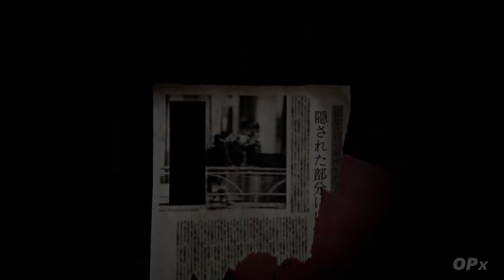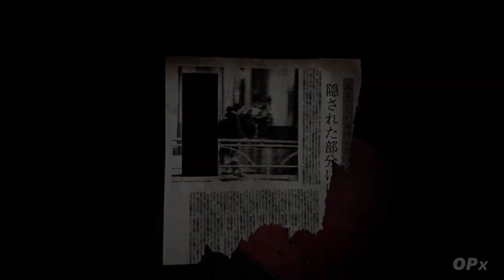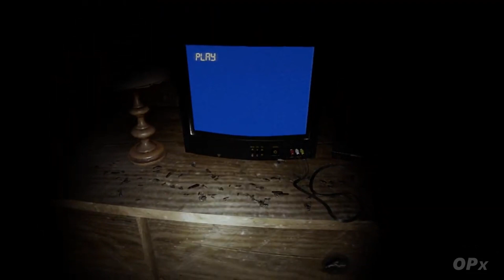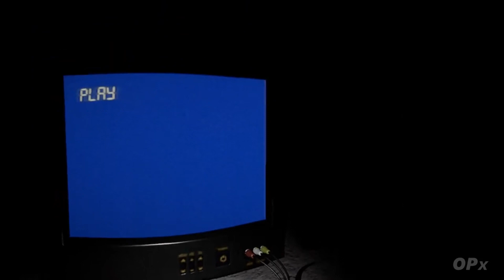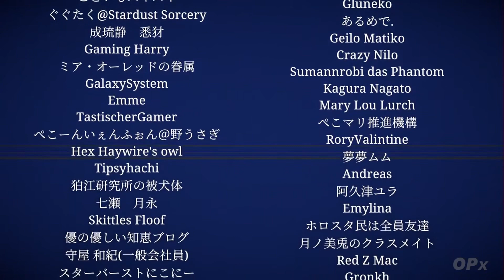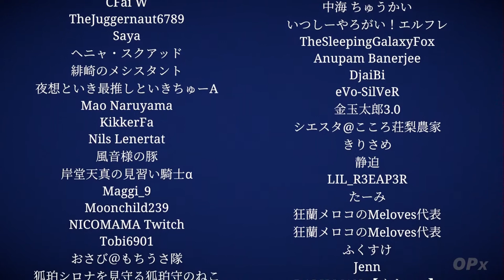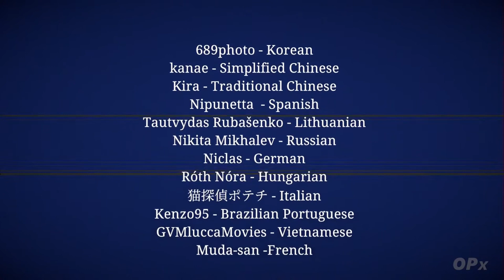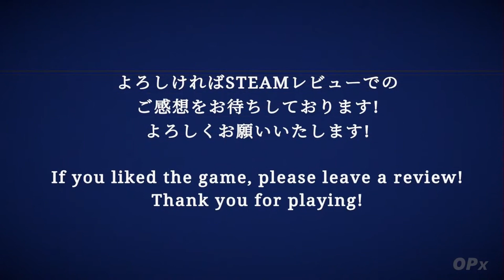Jisatsu by Chilla's Art「自撮」- Voices From Deep Down | Full Game Playthrough